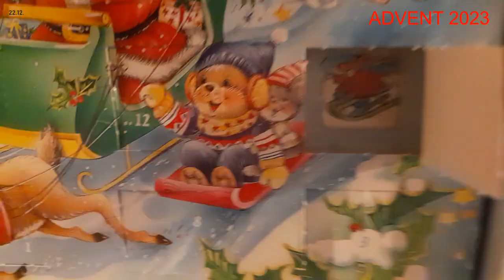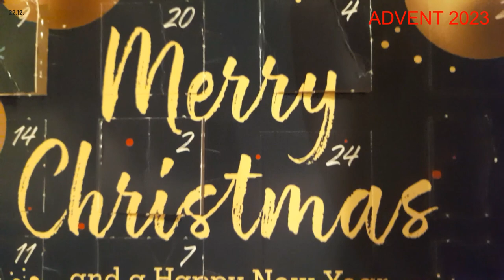🎅 🎅 ADVENTSKALENDER 2023 - DAS 22. TÜRCHEN WIRD GEÖFFNET 🍫 🍫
Tja, so kurz vor dem Ende der diesjährigen Adventszeit wird man an den SCHNEE erinnert, der jedoch quasi nicht mehr vorhanden ist. - Stattdessen ist von Hochwasser & Sturmschäden zu lesen. 🚸

Aktualisiert am 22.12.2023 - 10:49 Uhr